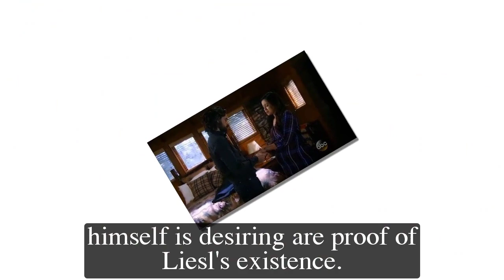General Hospital Spoilers for Thursday, April 13 | GH Spoilers 4/13/2023